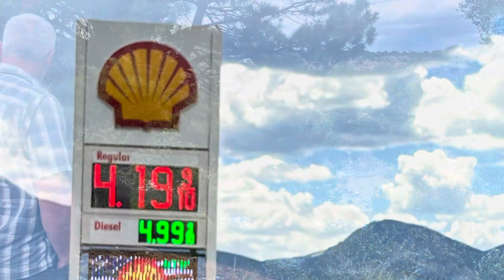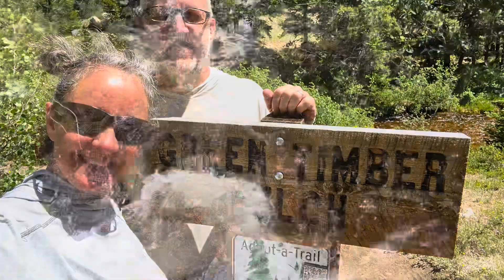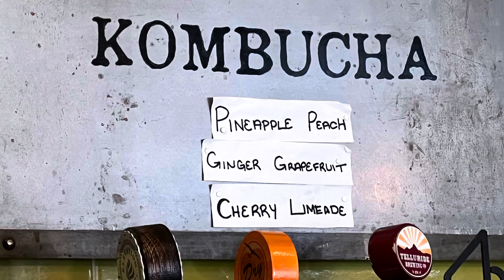Our July 2023 Trip to Buena Vista, CO featuring Cottonwood Lake & The 2020 Toyota 4Runner TRD Pro